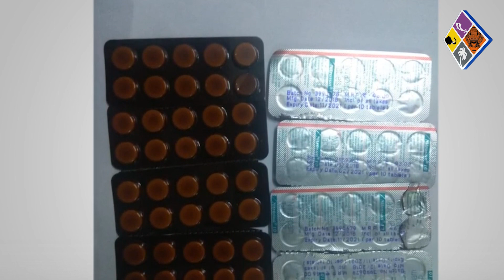മയക്കുമരുന്ന് മാഫിയയിലെ പ്രധാന കണ്ണികൾ പോലീസിന്റെ വലയിൽ